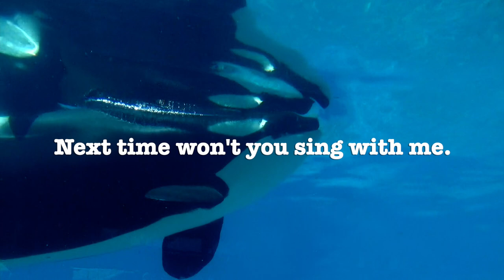ALPHABET SEA & WATER ANIMALS (Part 29) EDUCATIONAL KIDS / Babies, Toddlers, Preschool, K-3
Kids (babies, toddlers, preschool, k-3) learn the ABC alphabet while learning the names of sea & water animals. At the end, children will sing the ALPHABET SONG. ENJOY!